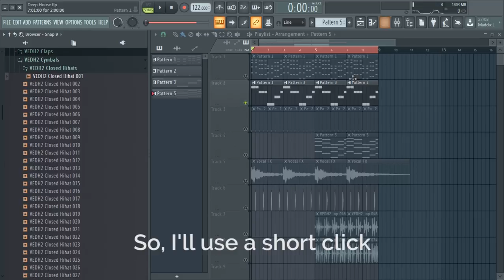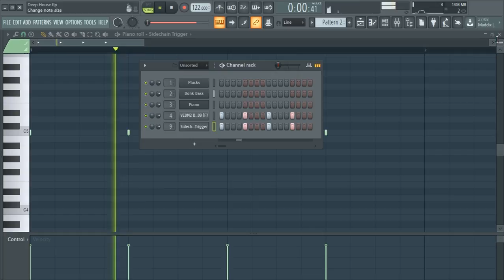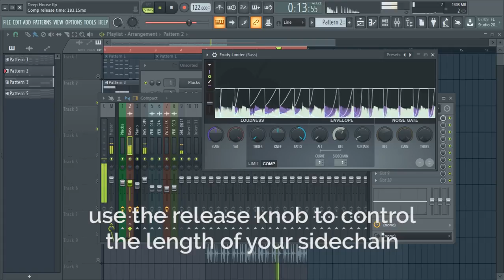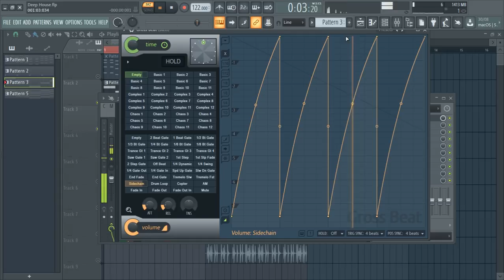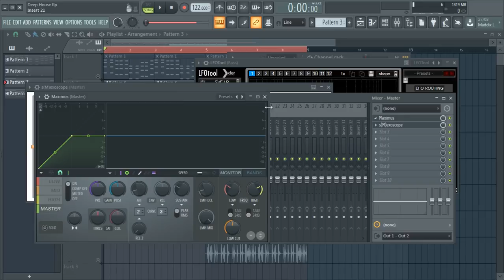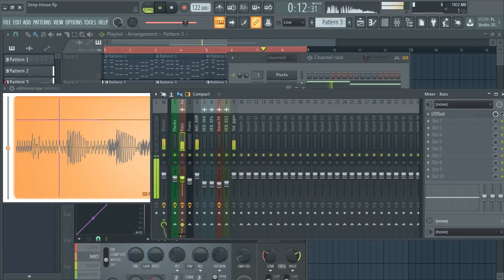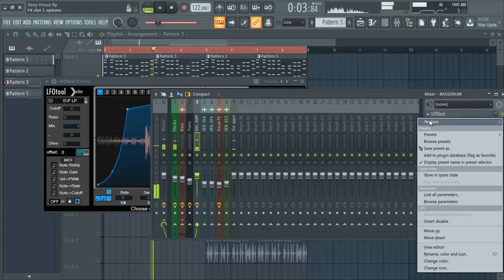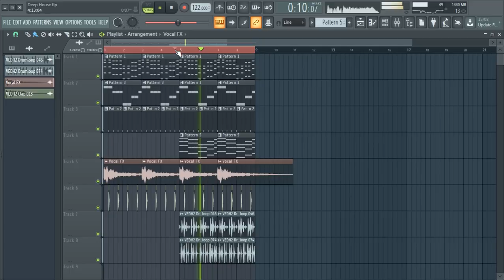How To Sidechain (3 different methods)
Hi! In this video, I'll show you some sidechain techniques in FL Studio, i Hope you like it! :)